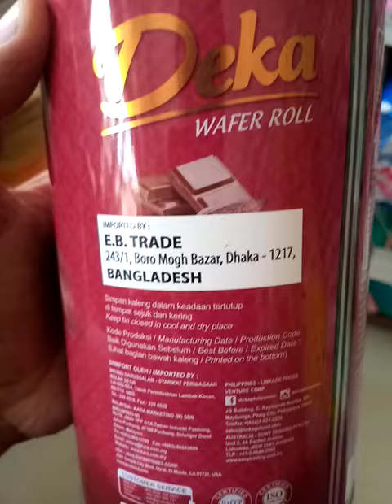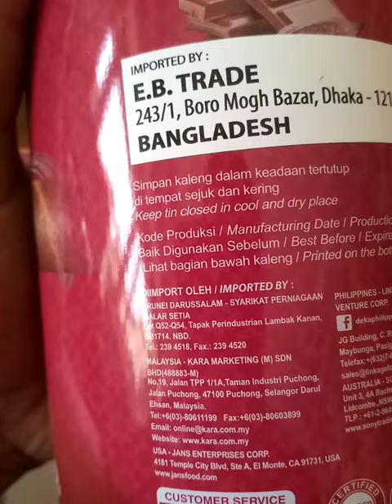Deka Wafer Roll Chocochoco 360gm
Country Indonesia